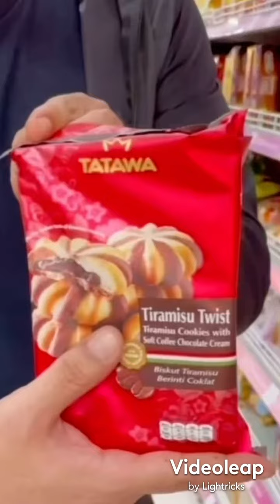mall signage part 1